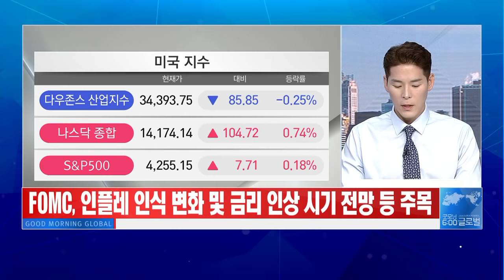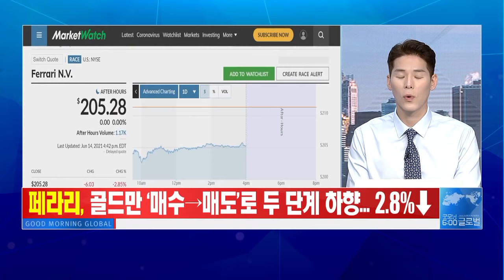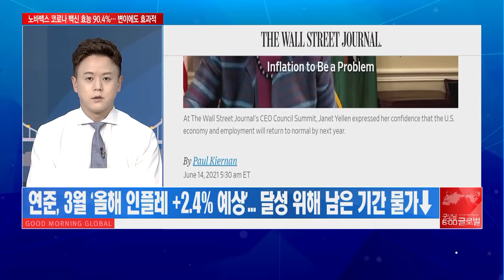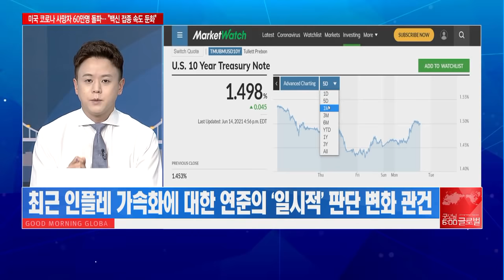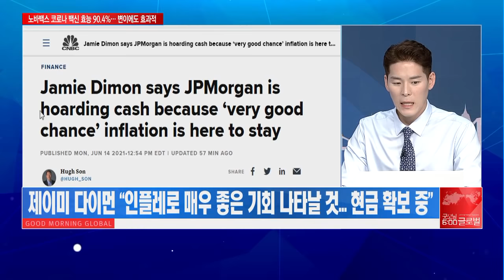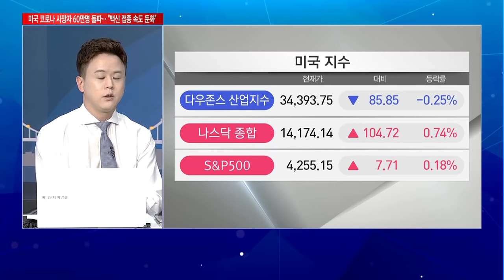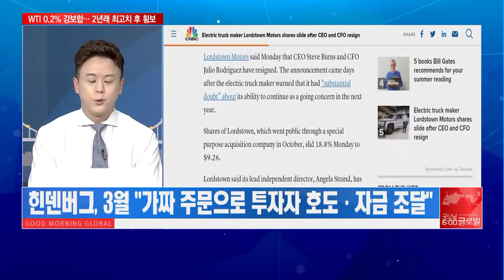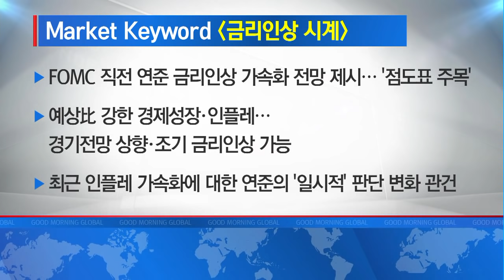[애프터 마켓] 니콜라 저격수 ‘힌덴버그’최근 그에게 적중 당한 기업은?! / 머니투데이방송 (증시, 증권)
06/15 굿모닝 6:00 글로벌

▶ Market Keyword '금리인상 시계'
- FOMC 직전 연준 금리인상 가속화 전망 제시… ‘점도표 주목’
- 예상比 강한 경제성장·인플레… 경기전망 상향·조기 금리인상 가능
- 최근 인플레 가속화에 대한 연준의 ‘일시적’ 판단 변화 관건

▶ Market Keyword '“OO에 올인하라”'
- 억만장자 폴 튜더 존스 “인플레 트레이드에 올인할 것”
- 제이미 다이먼 “인플레로 매우 좋은 기회 올 것… 현금 확보 중”
- 폴 튜더 존스·제이미 다이먼, ‘일시적 인플레’ 반대 의견

▶ Market Keyword '힌덴버그가 맞았다?'
- 3월 힌덴버그 저격 전기트럭 업체 ‘로드타운 모터스’ 급락세
- 로드타운 모터스, CEOㆍCFO 동반사임 따른 악재 작용
- RBC, 로드타운 모터스 ‘언더퍼폼’ 커버리지 개시 / PT $5